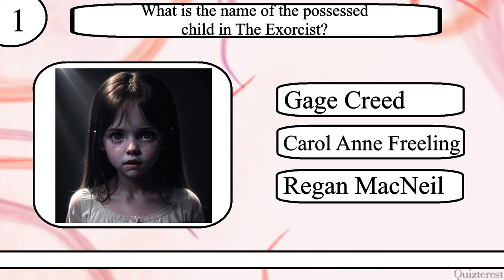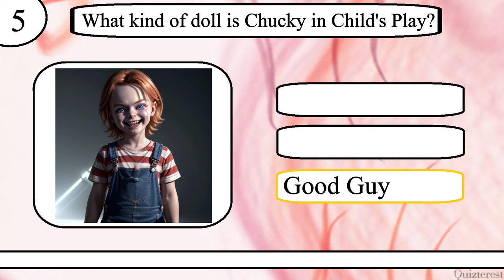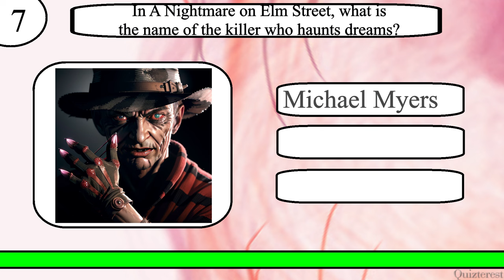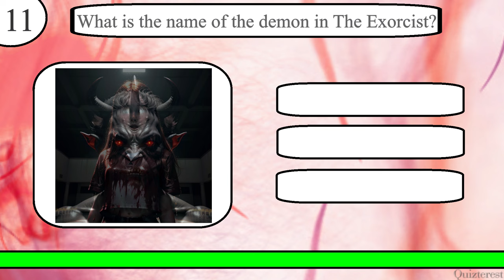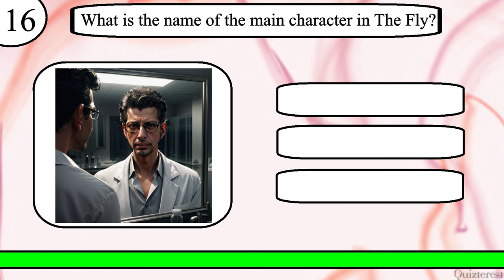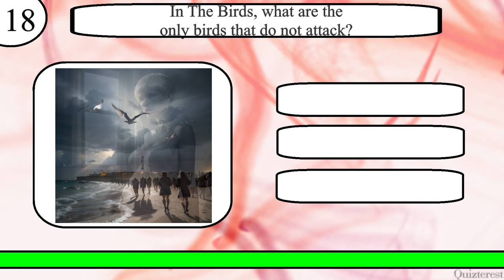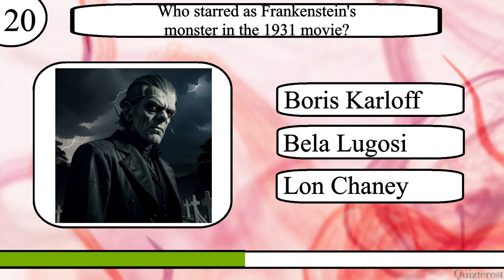Think YOU Know Horror Movies? Try To Ace This Horror Movie Trivia Quiz!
Test your knowledge of Horror Movies with this 20 question quiz from Quizterest.